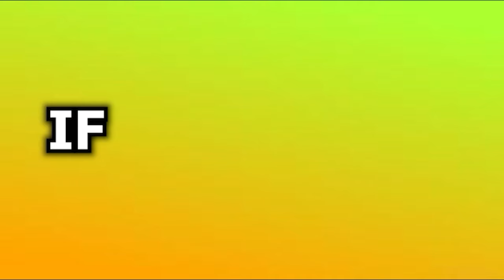(2024) ALL NEW *SECRET* UPDATE CODES In Roblox Ro Ghoul!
(2023) ALL NEW *SECRET* UPDATE CODES In Roblox Ro Ghoul!

Ro-Ghoul is a popular game on the Roblox platform, developed by Sushiwalrus. It's a game based on the anime and manga series, Tokyo Ghoul, where players can choose to become either a ghoul or a human investigator and engage in battles and missions with other players in the game.

One of the exciting features of Ro-Ghoul is the availability of free reward codes that players can use to claim various in-game items, such as skins, masks, and other bonuses. These reward codes are released periodically by the developers on their official social media platforms or during special events, and players can redeem them by entering the code in the game's "Codes" menu.

The Ro-Ghoul free reward codes are highly sought after by players as they offer a quick and easy way to gain valuable items and enhance their ghoul or investigator abilities. However, it's important to note that these codes are only valid for a limited time and can only be used once per account.

If you're a fan of Ro-Ghoul, be sure to keep an eye out for any announcements or updates from the developers regarding the release of new reward codes. By staying up to date and taking advantage of these codes when they're available, you can maximize your gaming experience and become an even more powerful ghoul or investigator in the game.